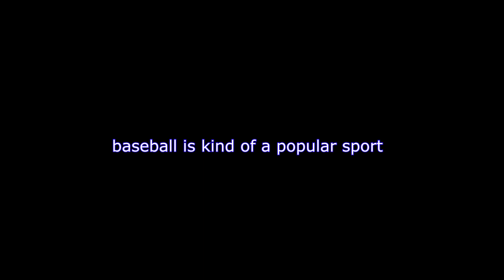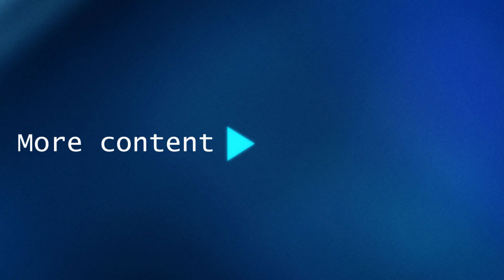Clueless Chilean Guy Tries Out Baseball (ROBLOX)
I don't recall ever reading about the rules of baseball. This video is proof of that. Special thanks to my friend tito2018 for bearing my stupidity :)

Recorded and edited by: iNicolito